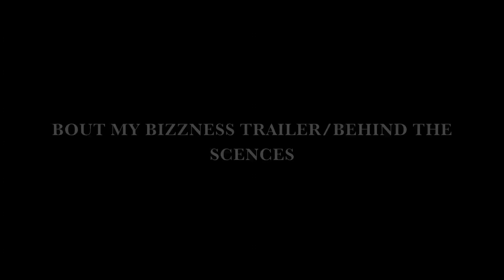((MAXOUTTV))((GET MONEY TV)) PRESENTS: POP SUMN,ARCHETTO, BLACK SCARFO BOUT MY BIZZNESS TRAILER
((MAXOUTTV))((GET MONEY TV)) PRESENTS: POP SUMN,ARCHETTO, BLACK SCARFO BOUT MY BIZZNESS TRAILER DIRECTED BY KODAK AND ZAK "OFF THE GRID" JONES..KODAK APPEARS COURTESY OFF MAXOUT TV...POP SUMN AND BLACK SCARFO AND SHEP LUV APPEAR COURTESY OF STICK 'N' STAB/BROWN BRICK ENT. LOOK OUT FOR THIS VIDEO COMING SOON...FOR HD MAXOUTTV VIDEO CONTACT ALSO DONT FORGET TO VISIT US @